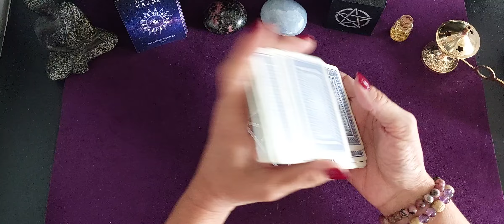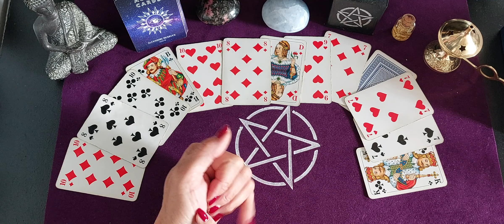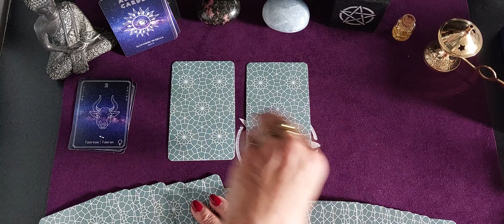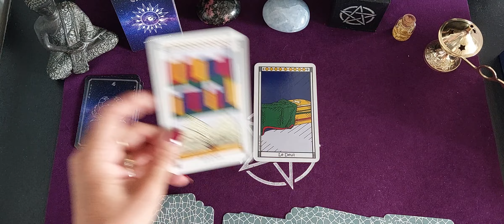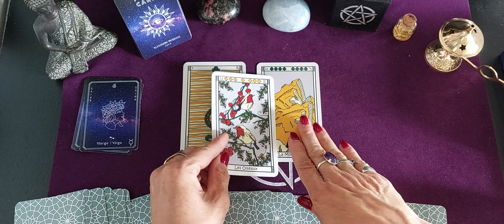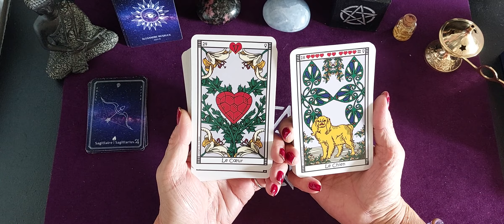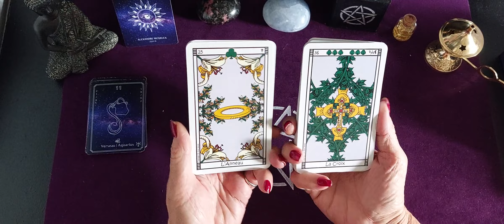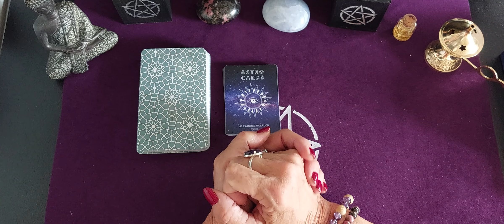Septembre 2022 Guidance générale et messages par signes astro + explication d'un projet 🌟🙏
Guidance  Mensuelle Septembre 2022
 Tirage général avec le jeu de 32                           On approndi par signe astrologique. 🪐
avec le Lenormand version moderne. 🧚‍♀️

Une carte message avec l oracle des plumes pour conclure.

N'oubliez pas que c'est une guidance générale ça peut ne pas parler à tout le monde ne prenez que ce qui résonne en vous 😘

Merci pour votre présence et votre fidélité. 🙏

Intro 0.50 explication du projet ✨️

Bélier ♈️ 15.55
Taureau ♉️ 17.38
Gémeaux ♊️ 22.20
Cancer ♋️ 27.37
Lion ♌️ 33.00
Vierge ♍️ 38.10
Balance ♎️ 42.43
Scorpion ♏️ 46.20
Sagittaire ♐️ 50.00
Capricorne ♑️ 54.57
Verseau ♒️ 59.03
Poissons 1.03.52

J'espère que vous allez passer un agréable moment 😘

 N'hésitez pas à me laisser un commentaire n'oubliez pas de mettre un pouce j'aime , de partager et si vous êtes arrivés sur ma chaine par hasard à vous abonner et activer la cloche 🛎 pour ne pas louper les sorties de videos 😆😘

Je vous souhaite un excellent mois de septembre  🙏